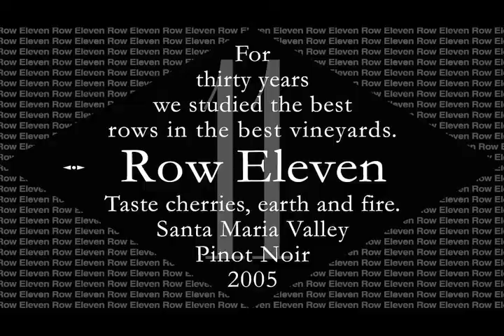One Minute With -Richard de los Reyes (part 1)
What's with wine labels?